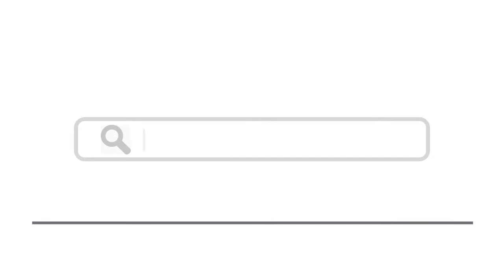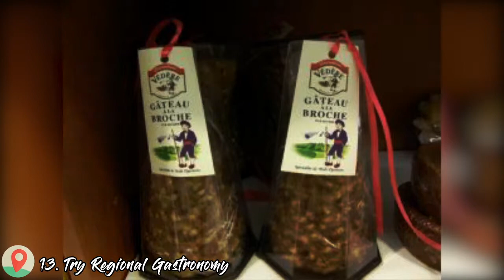Top 15 Things To Do In Midi-Pyrenees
Here are top 15 things to do in Midi-Pyrenees
1. Cirque de Gavarnie, Hautes-Pyrénées
4. Abbey Church of Saint Foy, Conques
10. Church of the Jacobins, Toulouse